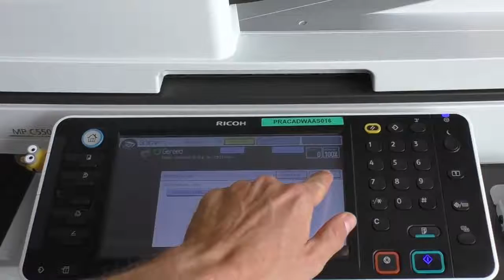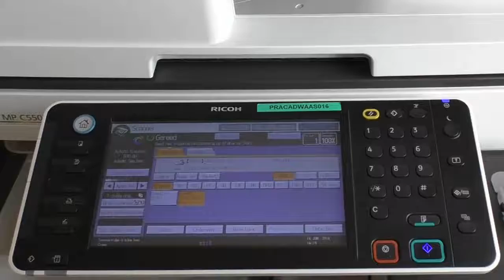How to scan (new version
ODISEE Library - How to scan